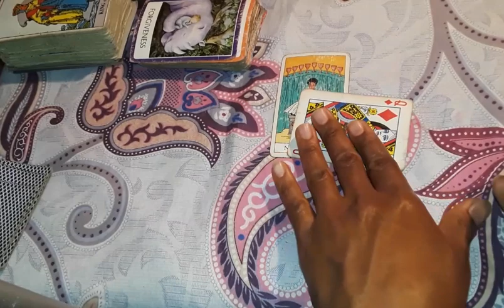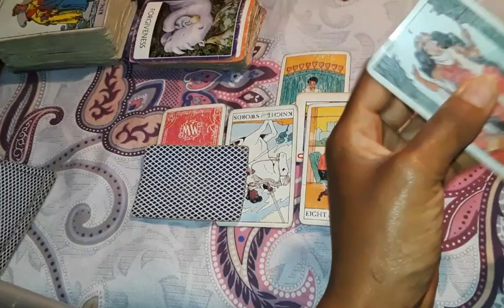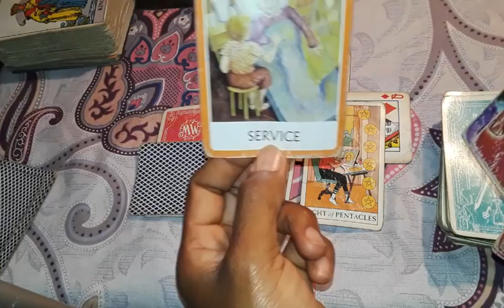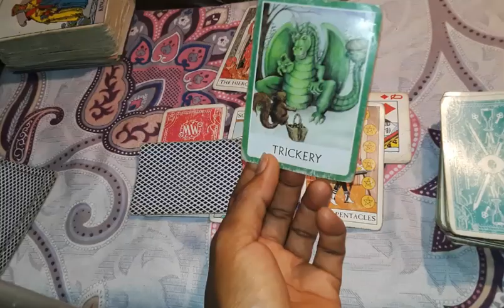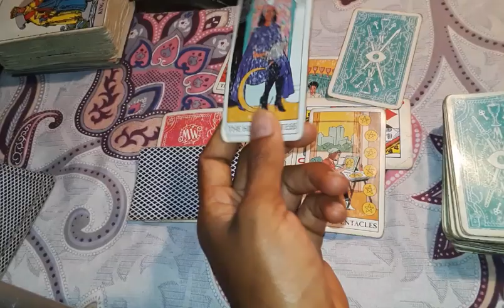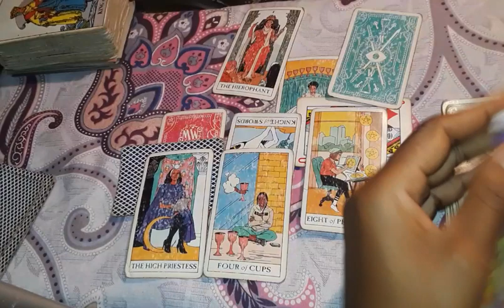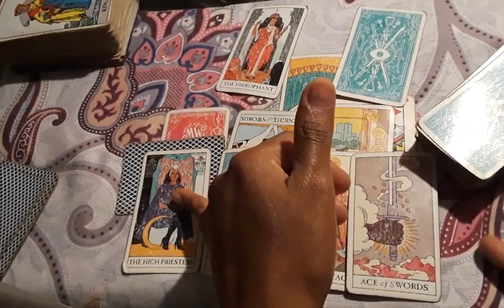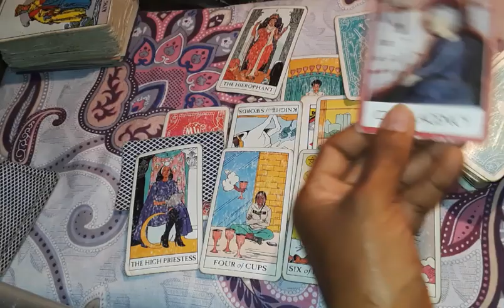Libra and Air Signs March 15th to 21st tarot card reading, A father energy coming to speak